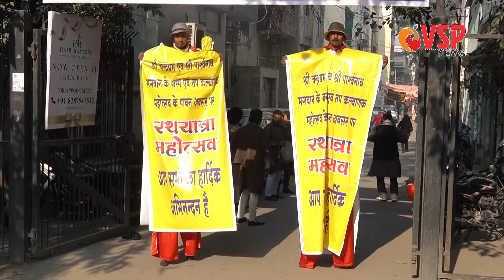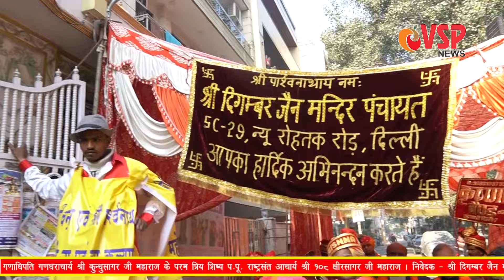श्री दिगम्बर जैन मंदिर न्यू रोहतक रोड, वार्षिक रथयात्रा महोत्सव- 2024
श्री दिगम्बर जैन मंदिर न्यू रोहतक रोड, नई दिल्ली में श्री चन्द्रप्रभ एवं श्री पार्श्वनाथ भगवान के जन्म एवं तप कल्याणक महोत्सव के पावन अवसर पर रथयात्रा महोत्सव। पावन सान्निध्य प.पू. गणाधिपति गणधराचार्य श्री कुन्धुसागर जी महाराज के परम प्रिय शिष्य प.पू. राष्ट्रसंत आचार्य श्री 108 क्षीरसागर जी महाराज

निवेदक - श्री दिगम्बर जैन मंदिर, न्यू रोहतक रोड न्यू दिल्ली (रजि.)